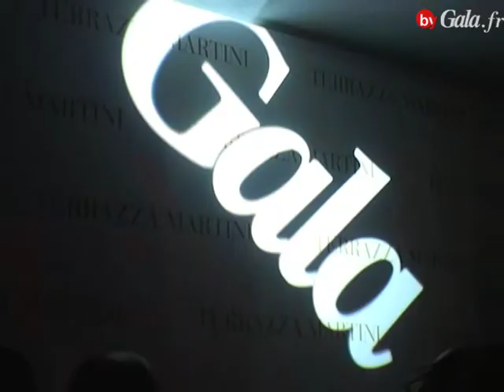Concert David Hallyday au festival de Cannes 2010 - Gala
Concert David Hallyday pour Gala